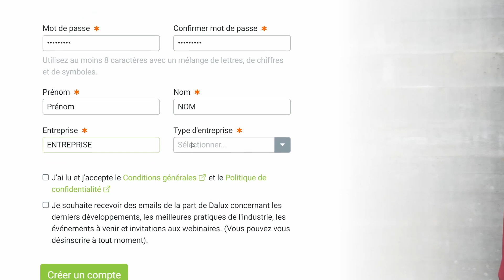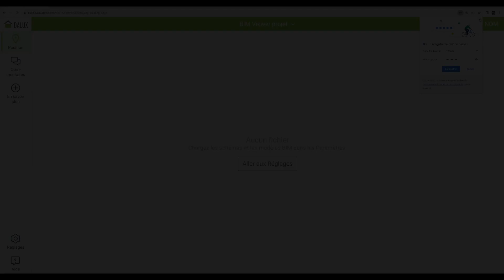1. Création de Compte Dalux BIM Viewer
Premièrement, bienvenue dans ce guide sur la création compte Dalux. En effet, Dalux offre une visionneuse BIM performante et intuitive. Donc, cette vidéo explicative vous guide à travers le processus d’inscription.

Ensuite, nous débutons sur la page principale du site. Ainsi, vous apprendrez à naviguer aisément et à choisir la langue. Par ailleurs, notre focus se porte sur la fenêtre “BIM Viewer”. Alors, chaque étape de l'inscription y est détaillée. Cependant, la création de compte Dalux n’est que le début ! Dès lors, restez avec nous pour davantage de tutos.

De plus, après la création de compte Dalux, d'autres fonctionnalités vous seront dévoilées. En effet, la vidéo suivante se penche sur l'importation d'un modèle IFC dans votre projet Dalux. Par conséquent, votre parcours d’apprentissage avec Dalux sera fluide et complet avec nous.

 Dans l’ensemble, cette série de tutos Dalux souhaite être votre alliée dans l’implémentation BIM au sein de vos projets. Ergo, nous naviguerons ensemble dans l’univers de Dalux, allant des bases aux fonctionnalités avancées. Donc, que vous soyez novice ou utilisateur aguerri, nos vidéos seront une ressource précieuse pour tous. À terme, augmentez votre efficacité et maîtrisez Dalux avec sérénité et expertise grâce à nos guides. Merci encore de faire partie de notre communauté apprenante et engagée.

Enfin, merci de suivre ce tuto et n’hésitez pas à commenter. Finalement, votre feedback enrichit notre communauté et nos contenus.